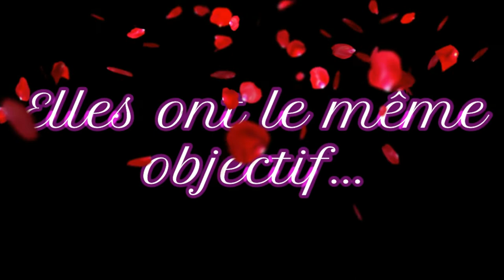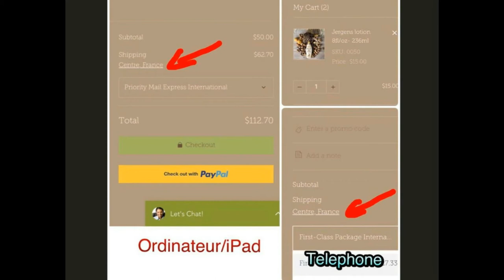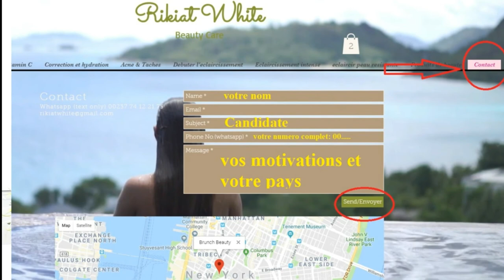BRUNCH BEAUTY S1 E38 BLANDINE REPOND A VOS QUESTIONS